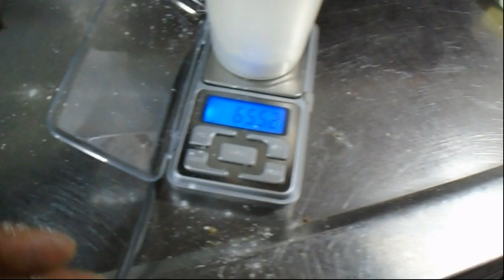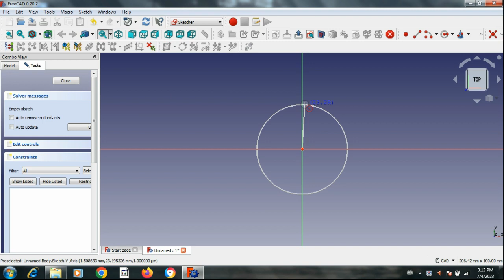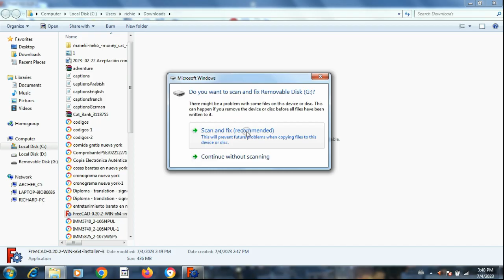Intenté hacer un cohete de azucar - sale mal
En este video te muestro como fracacé  haciendo un cohete usando azucar.